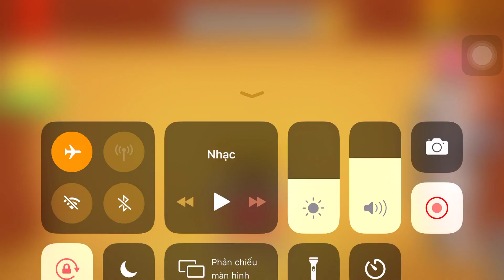Aliens Vs The Buddy| Kick The Buddy